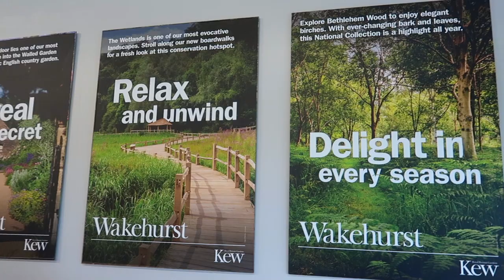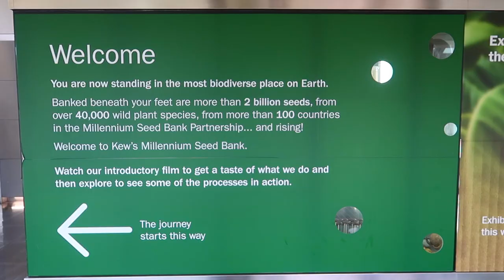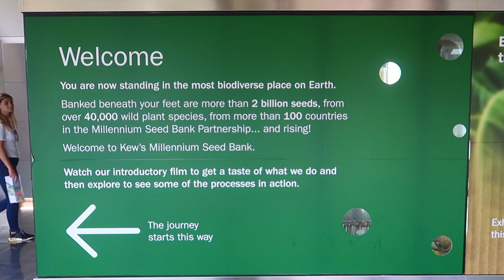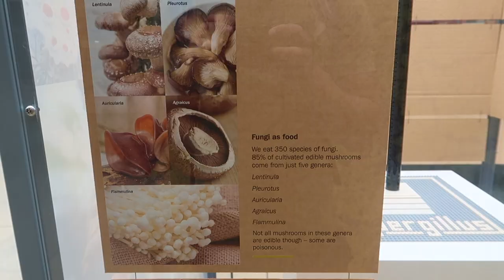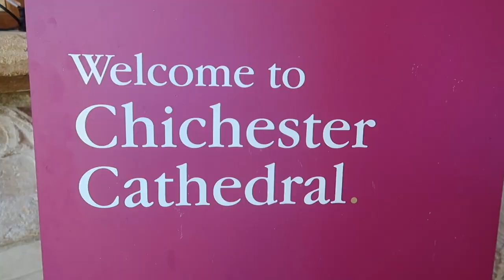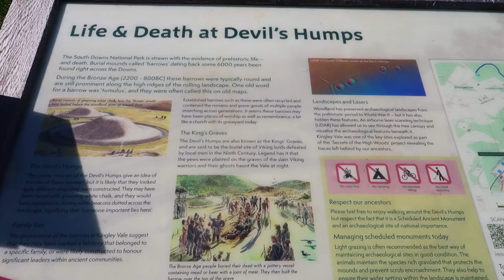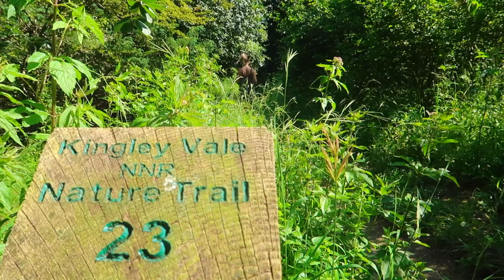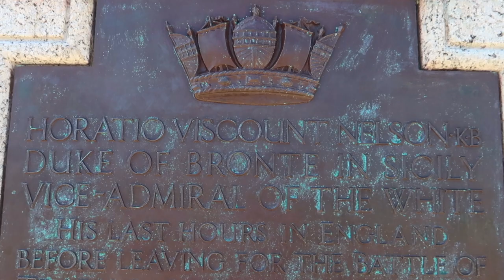Visiting Hampshire? WATCH THIS! | Vanlife UK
Dont miss out on Hampshire | Vanlife UK

Summer 2021 travels through Hampshire. Take a look at the areas we visited to help you plan your journey